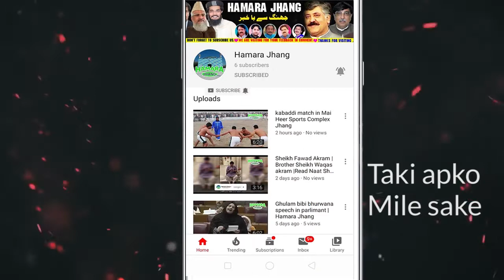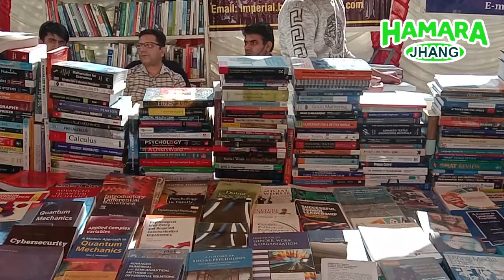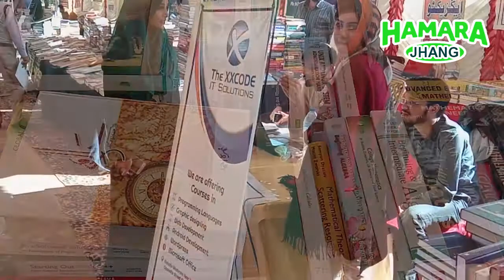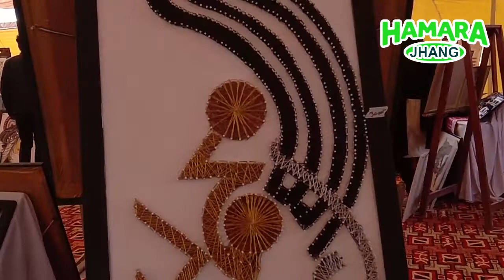Book Fair & Art Exhibition18 November 2020, University of Jhang || Hamara Jhang